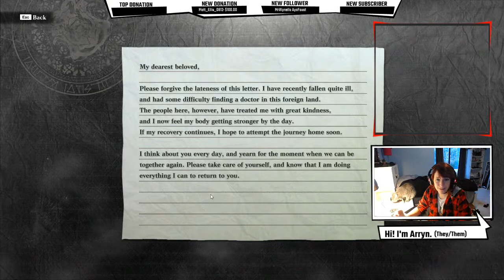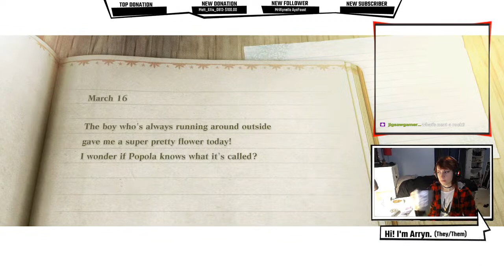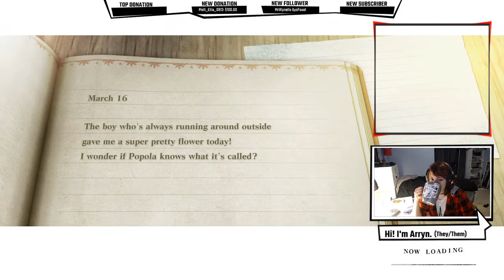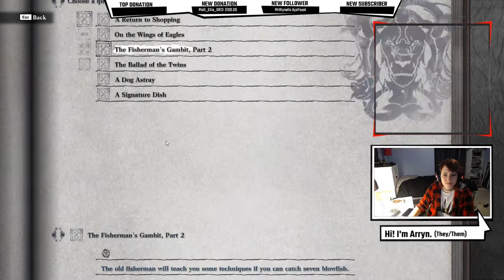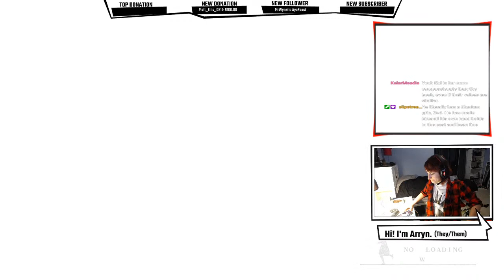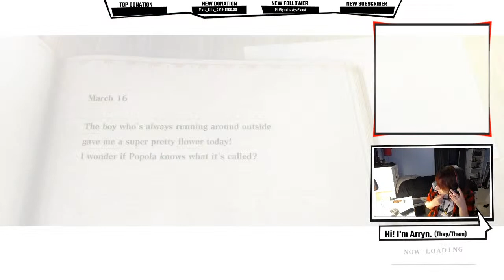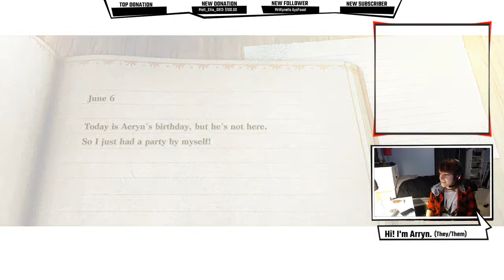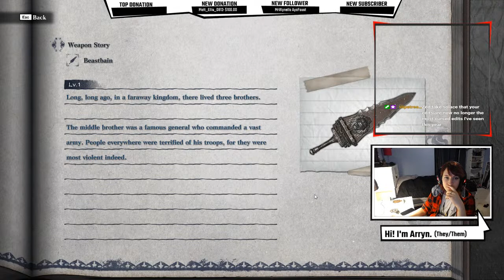BOY I CAN'T WAIT FOR YOKO TARO TO SMASH MY HEART AGAIN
First time playing through Nier Replicant and not just absorbing all the lore! Thank you all so much for the donations so now this can be multistreamed! :D